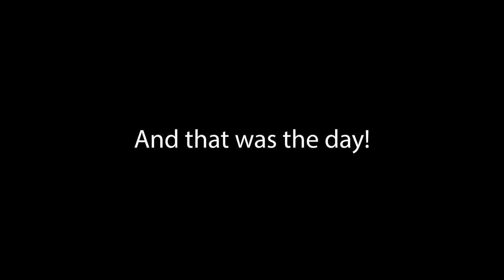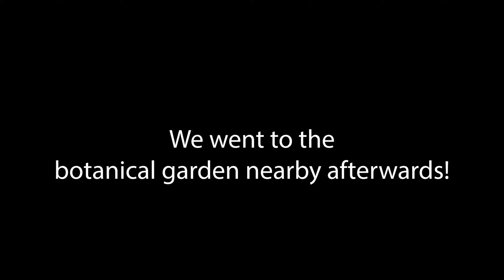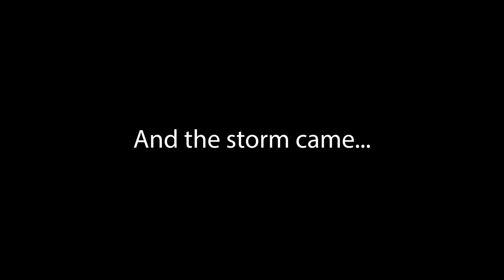footages from oahu part 2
A couple of days in Hawaii